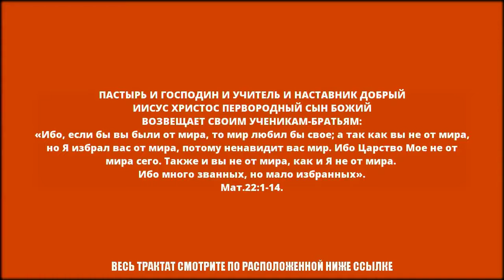Иисус Христос возвещает о своей Церкви Иисуса Христа Сына Божьего: много званных, но мало избранных!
Ак-Бекет «Иисус Христос возвещает о своей Церкви Иисуса Христа Сына Божьего: ибо много званных, но мало избранных!» Церковь Иисуса Христа Сына Божьего. Ак-Бекет Сын Человеческий.

ИИСУС ХРИСТОС В СЛАВНУЮ КОГОРТУ СВОИХ ПЕРВЫХ УЧЕНИКОВ ВКЛЮЧИЛ ОДНИХ МУЖЧИН

ИИСУС ХРИСТОС УЧИТ СЛУЖЕНИЮ В ДУХЕ СВЯТОМ БОЖЬЕМ – КОГДА МЕРТВЫЕ ВОСКРЕСАЮТ И НИЩИЕ БЛАГОВЕСТВУЮТ

ИИСУС ИЗ НАЗАРЕТА В СВОИ 30 ЛЕТ ПЕРВЫМ ИЗ ЛЮДЕЙ ВОШЕЛ В ХРИСТИАНСКИЙ НОВЫЙ ЗАВЕТ СО СВЯТЫМ И ВСЕМОГУЩИМ ГОСПОДОМ БОГОМ

АПОСТОЛ ПЕТР, КРЕСТИВШИСЬ ДУХОМ СВЯТЫМ БОЖЬИМ И СИЛОЙ БОЖЬЕЙ, СПАССЯ И ТВОРИЛ ВЕЛИКИЕ ДОБРЫЕ ДЕЛА БОЖЬИ